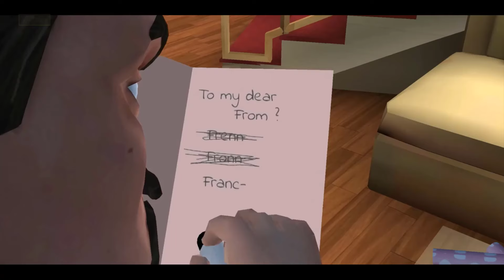Spam Multi trap and ladders in Chapter Update Teacher Scary 3D Android Game | part 3125